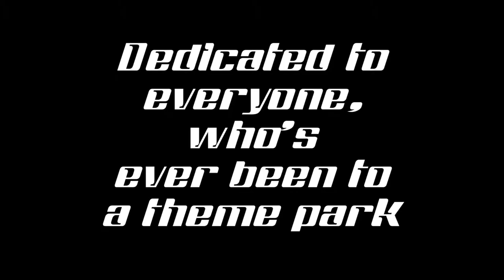The First Hour: Team Koala Vs The Reverse Elephant - Give Me A Fable (Happy Hardcore radio mix)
Everyone's favourite First Hour song:

Tell me a tale Father,
Share your ancient wisdom,
I wanna stabilise my moral compass,
Give me an Aesop's fable.

Vocals ripped from Sav's live PS4 stream of 'Until Dawn' - check out the original video